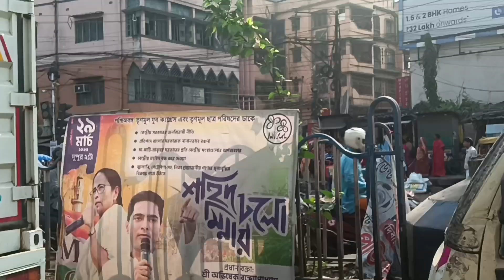পয়লা বৈশাখে আমরা কোলকাতা গেলাম।